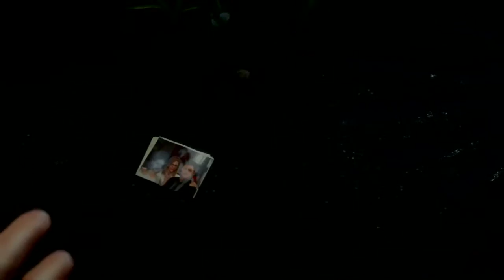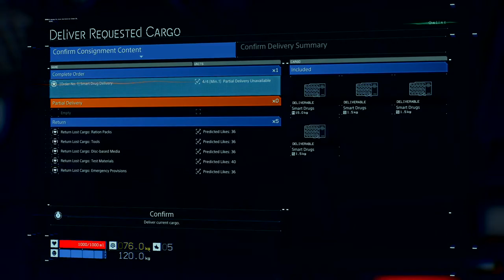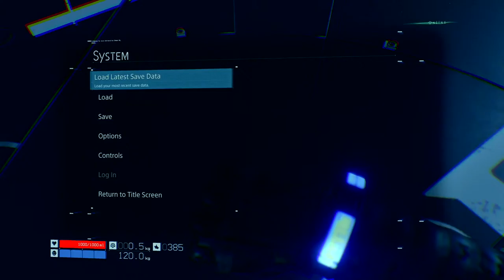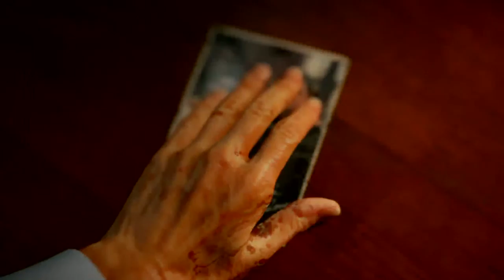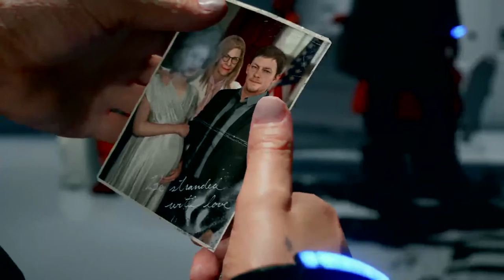Death Stranding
Let's Play Kojima's new masterpiece!!